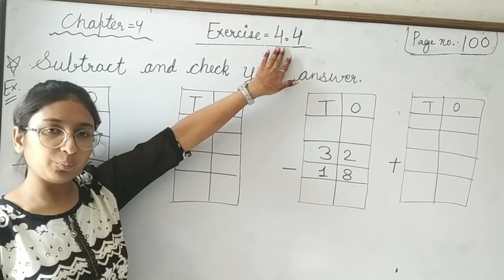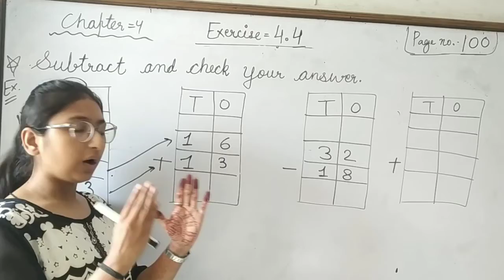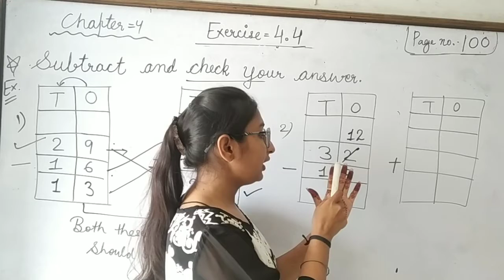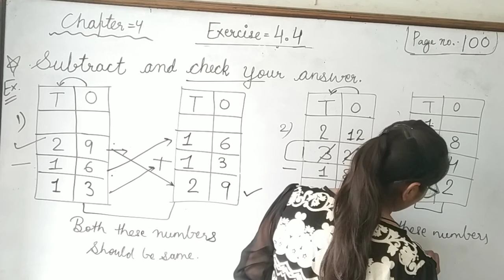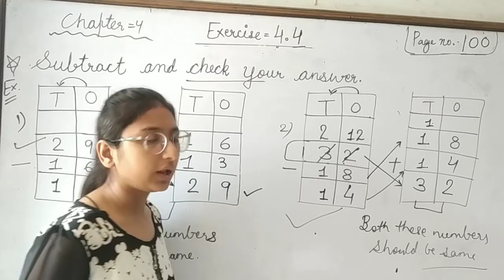Class-2 ,Ch-4 ,Ex-4.4 subtract and check the answer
Explanation is here and worksheet it is on WhatsApp.